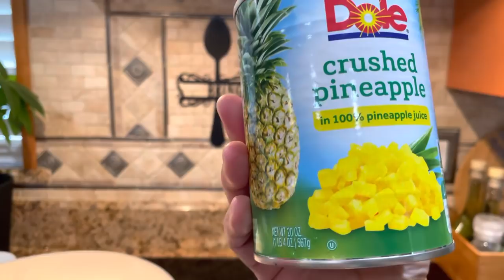GUYANESE PINE TART AND CHEESE ROLL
This was our first time baking Pine Tart and Cheese Roll. It was very easy and came out delicious. I want to Wish everyone a Happy Holiday season! All the best in health and happiness. Stay blessed everyone and always remember, one love.